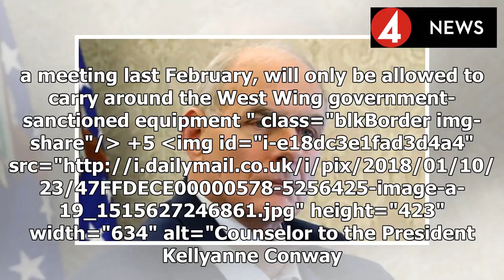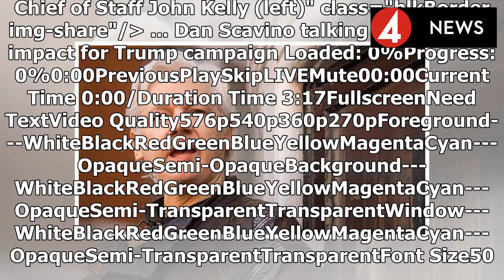News 2018 | No Apple Watches or Fitbits Kelly tells West Wing staff as full details of anti-leaking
News 2018 | No Apple Watches or Fitbits Kelly tells West Wing staff as full details of anti-leaking cell phone purge are revealed